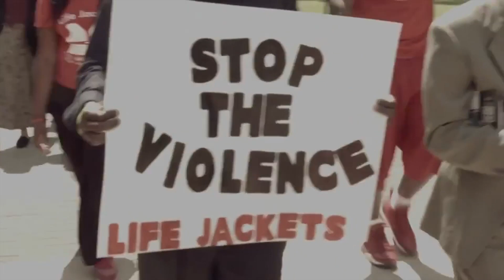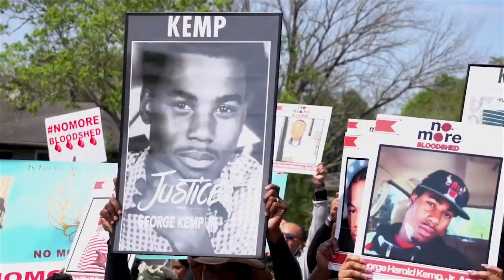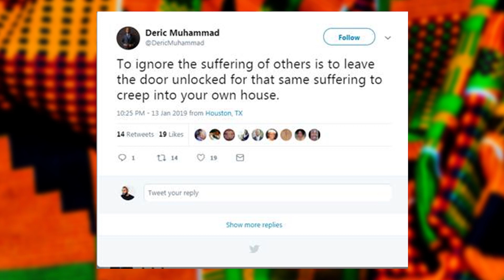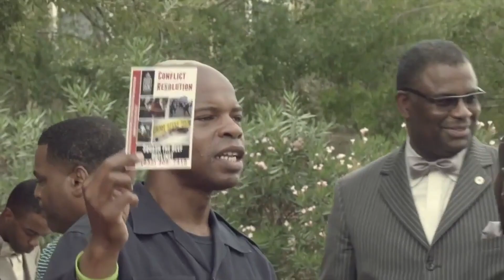Brother Deric Muhammad Is Black History Re:Defined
Deric Muhammad credits himself as a community activist and organizer but his story is much bigger than that. Hear his words of wisdom and empowerment as part of our Black History Month series, Black History Re:Defined.